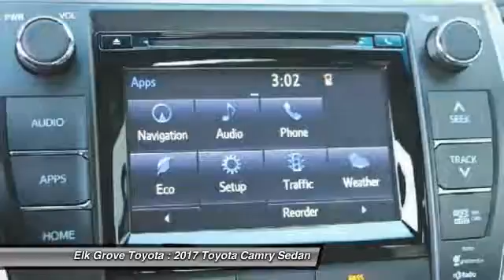2017 Toyota Camry Elk Grove Toyota 114162